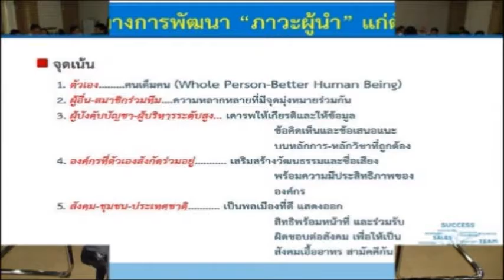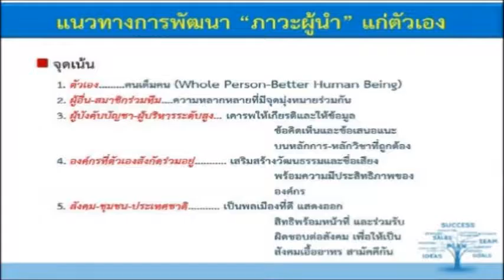ความท้าทายภาวะผู้นำยุคใหม่ : ดร.สมโภชน์ นพคุณ และคณะ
ความท้าทายภาวะผู้นำยุคใหม่
:  ดร.สมโภชน์ นพคุณ
และคณะวิทยากรประจำหลักสูตร